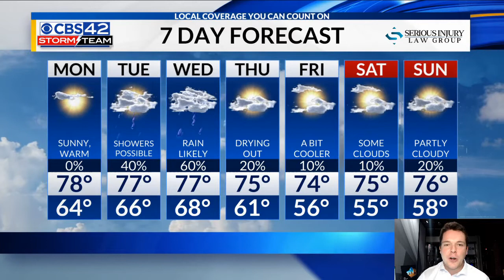Eta Passing Through FL Keys; Warm Temps Continue at home